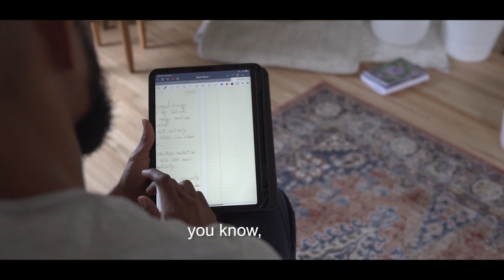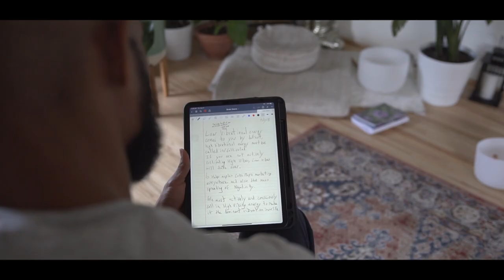Major Key 🔑 to Manifesting the life of your dreams l Cultivating High Vibrational Energy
Blessed Love Yall! This may be the most important video I've done so far!

We all have things we want to manifest in our lives but how do we actually make it happen? In this video I go over what I believe to be a major key in manifesting the life of your dreams. I've been on this path for over 6 years and my life has completely changed! Now I'm ready to share my insights with yall!

Give Thanks for tuning in and let me know if you have any questions or video recommendations!

☀️Join Us on our Plant based retreat in Saint Lucia!

☀️ Social